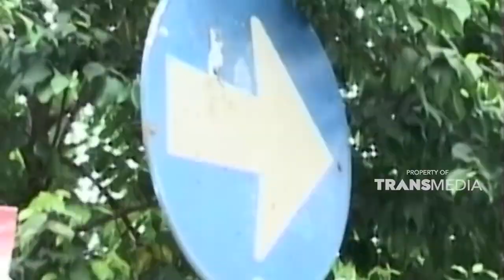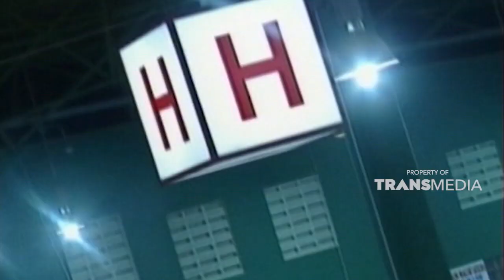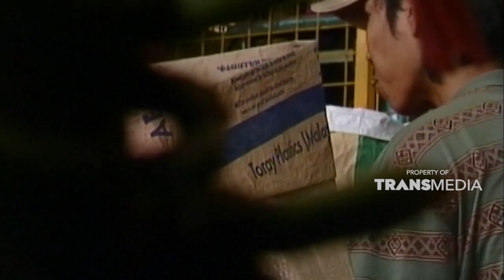Geliat pengupas bawang di Pasar induk Kramat Jati | JELAJAH